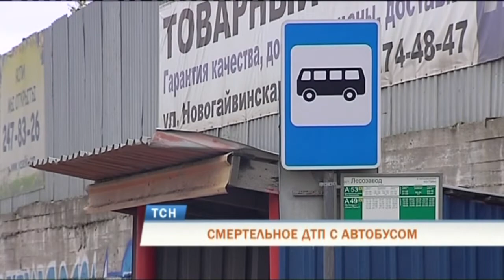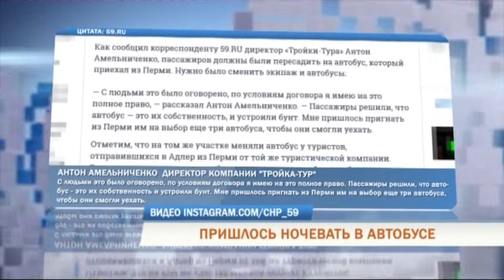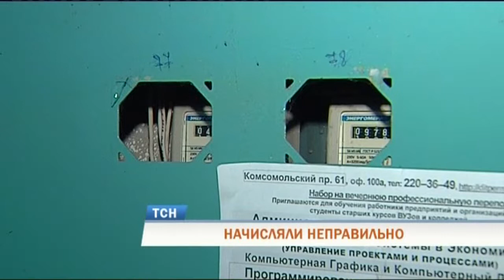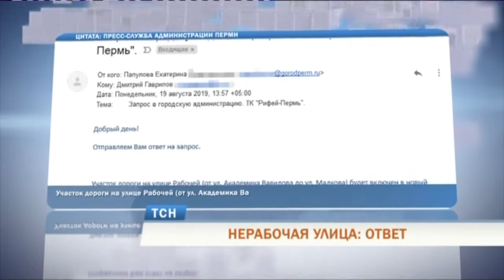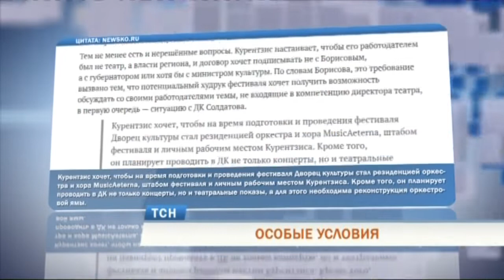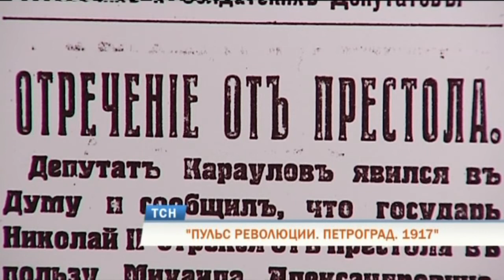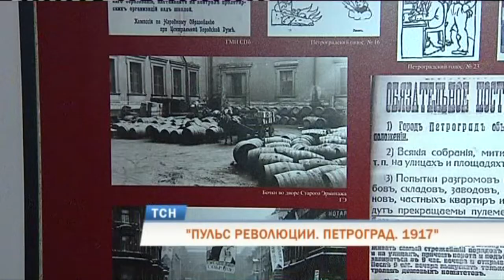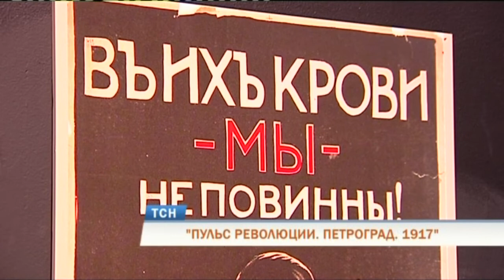Телевизионная служба новостей (19 августа)